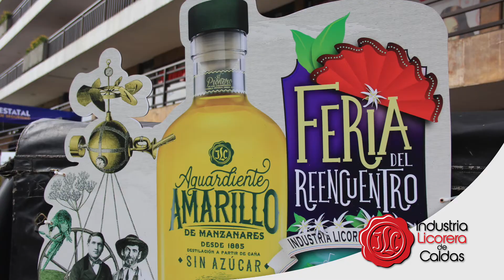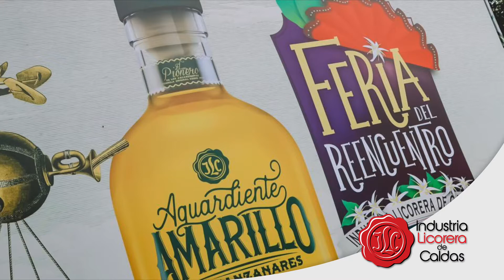Vive la Feria del Reencuentro con la Industria Licorera de Caldas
El gerente general de la Industria Licorera de Caldas, Luis Roberto Rivas Montoya, invita a todos los manizaleños y turistas a disfrutar de la Feria de Manizales 2022 con los productos de la ILC.